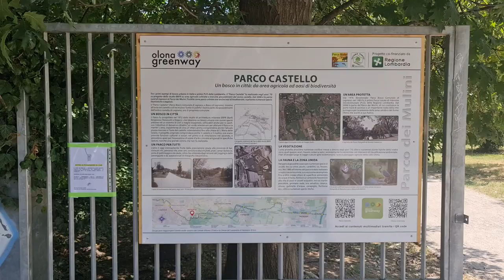2022 06 19 ore 15 01 48 Legnano 12 (Parco Castello con il Castello Visconteo)